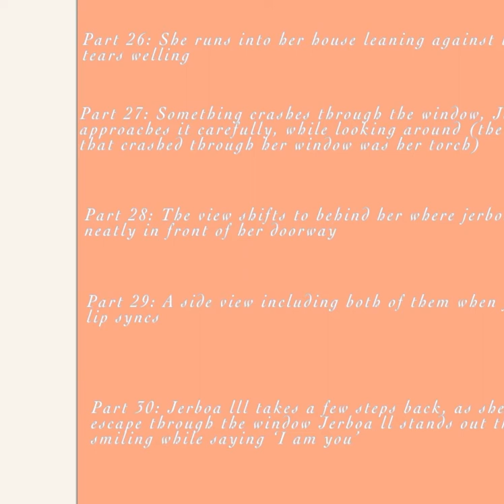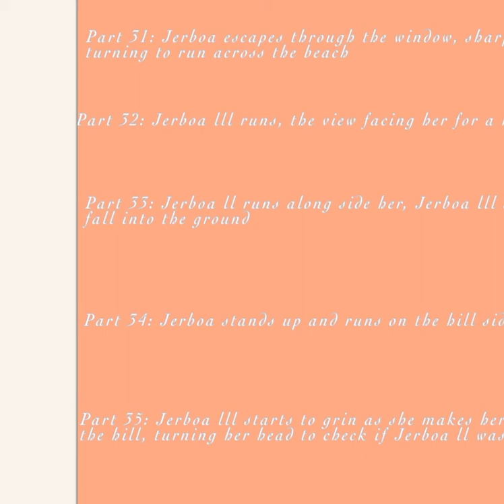Jerboa ll Map Call! 0/40 (repost on my channel)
To find a more specific  video- please look on my channel! :)
I know it’s not Halloween, but this is such a good idea, I can’t find anything about Jerboa ll. So here is a chance!

//Scroll down to the bottom for rules\\
Designs: (posted on my channel cause links aren’t working)
Background/ items: (same thing)
I’m sorry, the photos were cut off, heh

👎 nothing seen.  👍wip seen    👌done

Part 1:
Part 2:
Part 3:
Part 4:
Part 5:
Part 6:
Part 7:
Part 8:
Part 9:
Part 10
Part 11:
Part 12:
Part 13:
Part 14:
Part 15:
Part 16:
Part 17:
Part 18:
Part 19:
Part 20:
Part 21:
Part 22:
Part 23:
Part 24:
Part 25:
Part 26:
Part 27:
Part 28:
Part 29:
Part 30:
Part 31:
Part 32:
Part 33:
Part 34:
Part 35:
Part 36:
Part 37:
Part 38:
Part 39:
Part 40:

Listen to music carefully, some part do lip sync but most don’t
Lyrics: I can see you from behind
You can hear me in your mind
Run so fast as you can go
Time will catch you before you know
He-he
You know
I am you
He-he
I'm coming closer
La-la-la-la-la-la-la-la
I will catch you
Hum-hum, hum-hum
The time, it goes
Tick tock, tick tock, tick tock
He-he-he
He-he
You know
I am you
He-he

Rules: 1 no gore, scratches allowed, but no blood on the bone, just clean bone
2 Must say code word for part ( code word: Jerboa ll)
3 Make sure to have fun and be creative!